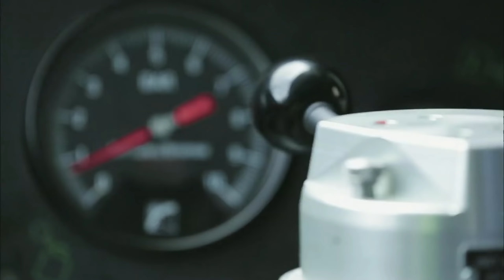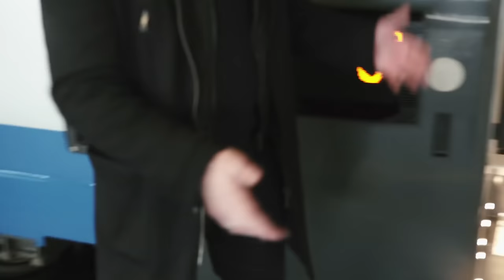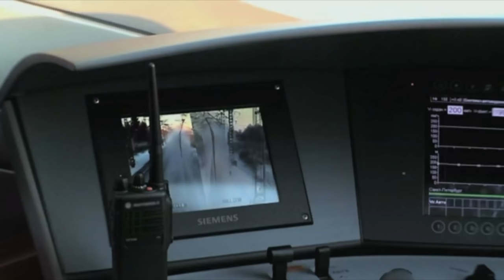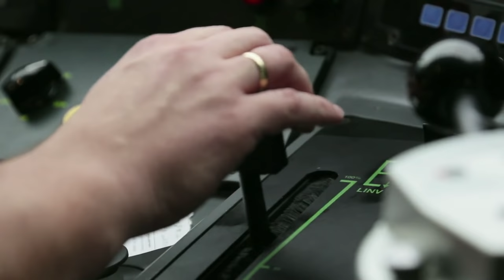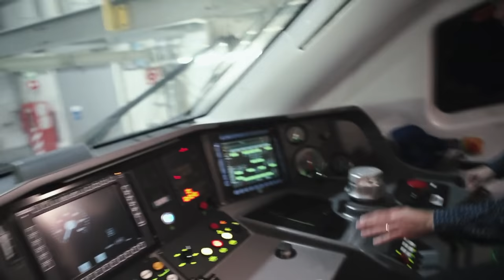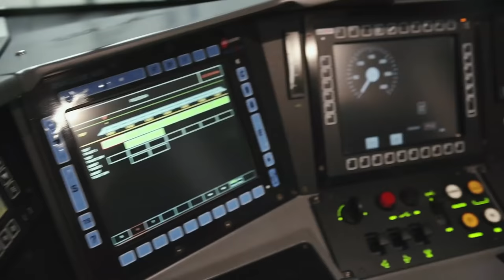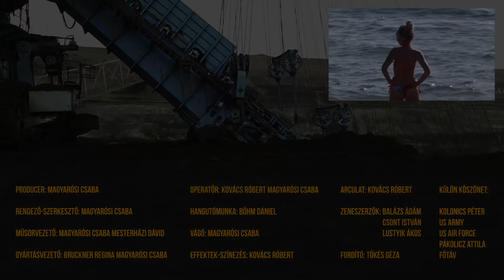Xtractor: A SZUPERVONAT, ami lenyomja a Porsche 911-est - Pendolino, the polish supertrain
Aki azt hitte, hogy Kelet-Európában csak rozsdás vonatok vannak, az még nem látta, mi száguldozik ezekben a percekben is a lengyeleknél.